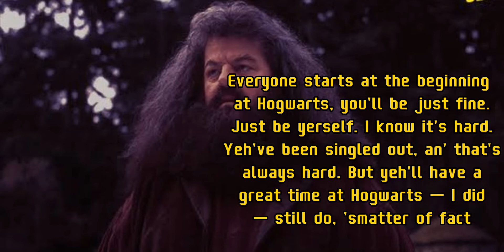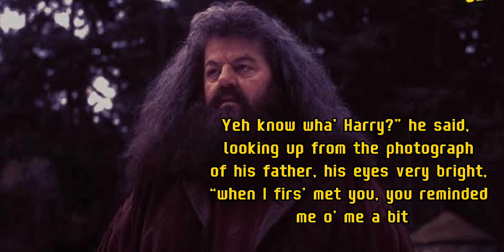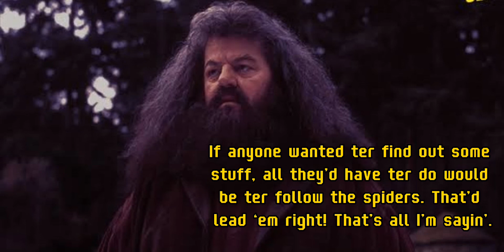HAGRID QUOTES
Professor Rubeus Hagrid (or better known as Hagrid ) is a fictional character in JK Rowling 's Harry Potter series . Hagrid was the stray supervisor at Hogwarts School of Witchcraft and Wizardry and was later appointed Caretaker of Magical Creatures Teacher in addition to his duties.
Hagrid is described as being twice as tall as the average person and nearly five times as wide. He is very fond of animals and supernatural creatures, especially those that are unusual or dangerous. He was one of the first characters to imply that the idea of ​​the purity of wizard blood is an ancient concept. Hagrid is also known by his South West English accent.

In the film adaptations of the Harry Potter series , Hagrid is played by a Scottish actor Robbie Coltrane . Rowling said that when she wrote the first Harry Potter novel , she had imagined Coltrane playing her.

The name Rubeus has two meanings in Latin . The first is "red" or "reddish", and the second is "bush-like", both of which describe Hagrid's appearance. The name Hagrid , according to Rowling in an interview with The Boston Globe , [1] comes from the Old English word " hagridden " which means a nightmare-like night, specifically the sick feeling when you wake up in the morning after drinking too much liquor. Hagrid is also known as a heavy drinker. Hagrid was once in Azkaban prison for being accused of opening a chamber of secrets and removing a basilisk .

Hagrid is an early member of Hogwarts who was introduced to Harry before he started school

thank you for visiting and supporting our channel